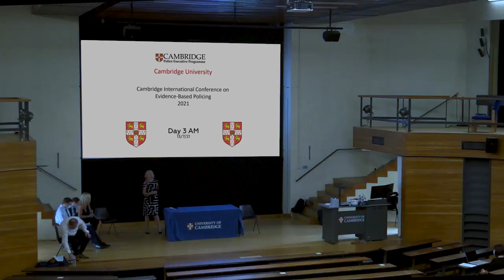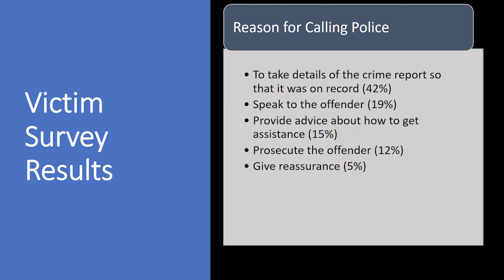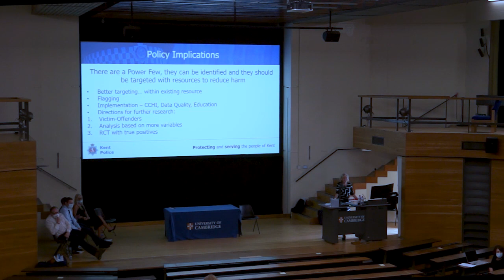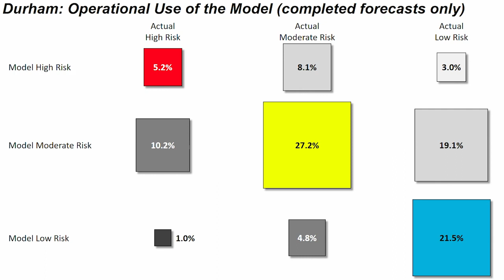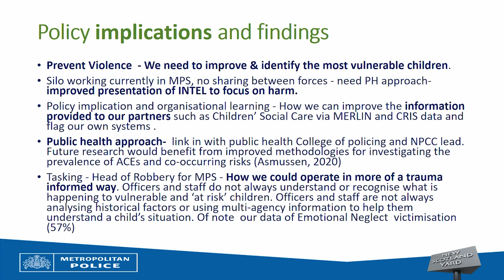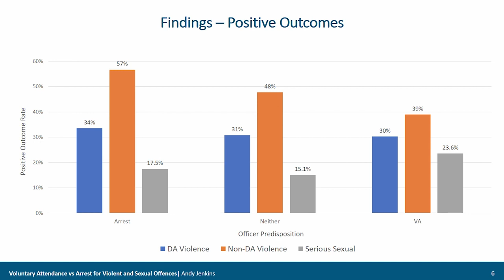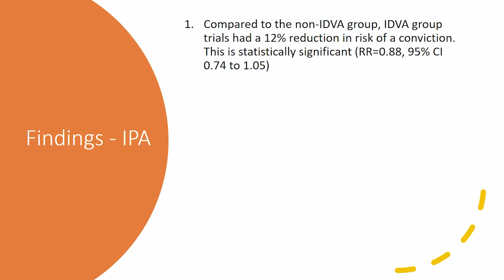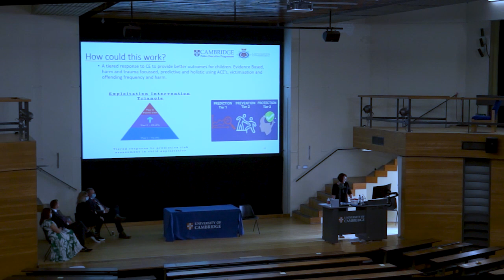Cambridge EBP Conference 2021 Day Three Morning Session 14th July 2021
Tele-policing & Rapid Video Response: Freeing Time for High-Harm Victims
Presenters: Graham Hooper, Kent Police, Stacey Rothwell, Kent Police, Kent McFadzien, Cambridge Centre for Evidence-Based Policing & Will Lay, Kent Police

Predicting Seriously Violent Offenders
Dr. Geoffrey Barnes, Metropolitan Police and Cambridge University, DCI Lorraine Hilder, Metropolitan Police & Dr. Sara Valdebenito, Cambridge University

Protecting Domestic Abuse Victims
Speakers: Andy Jenkins, Surrey, Sharon Caddell, Durham PCC, John Ross, Metropolitan Police & Alisa Wilson, Lancashire Police